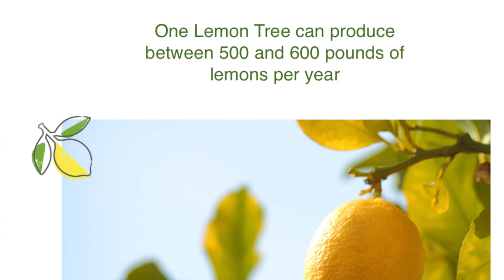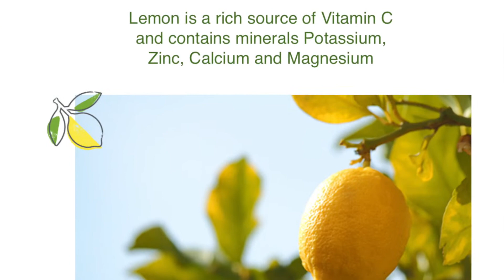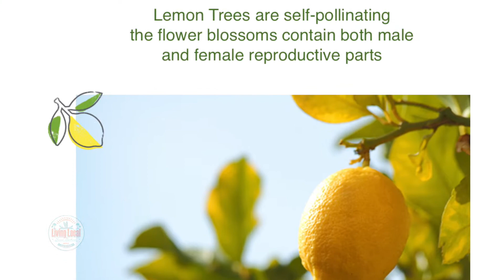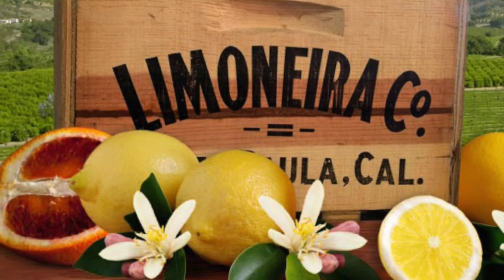Limoneira Lemon Harvest | Sustainable Agribusiness on Living Local